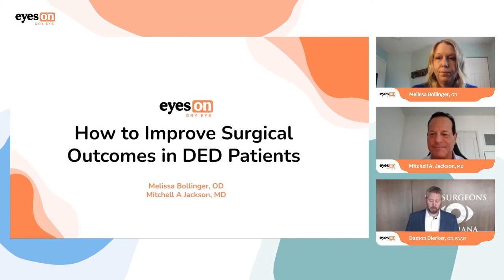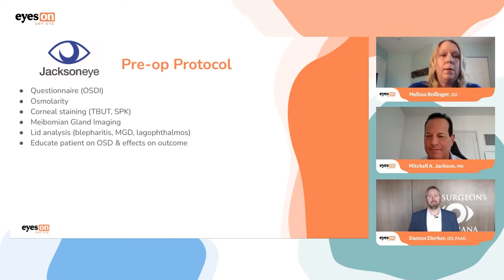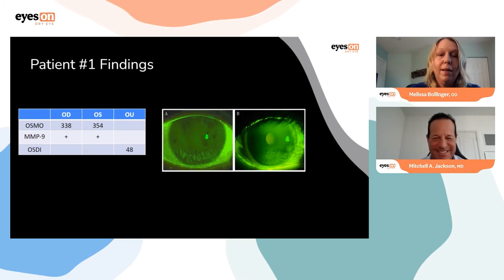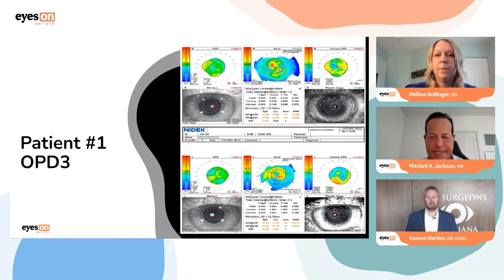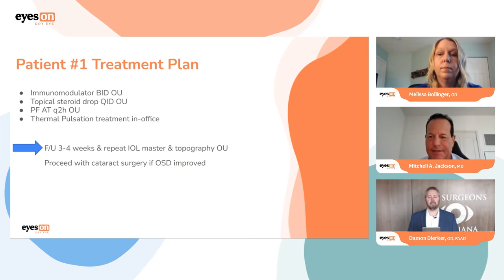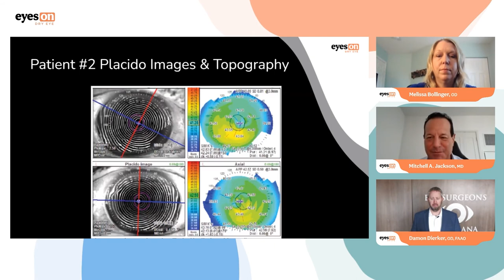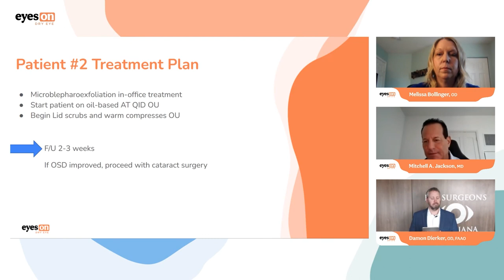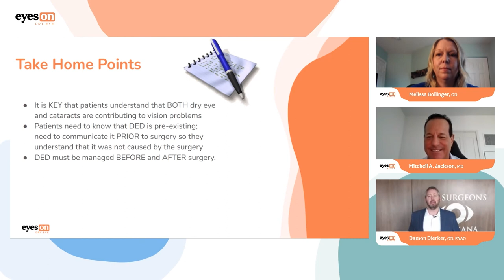How to Improve Surgical Outcomes in Dry Eye Disease Patients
In this case-based presentation, Mellisa Bollinger, OD, and Mitchell A. Jackson, MD, cover the common questions about improving surgical outcomes with dry eye care, keeping doctor and patient goals aligned, and when and how to optimize the tear film prior to cataract surgery.